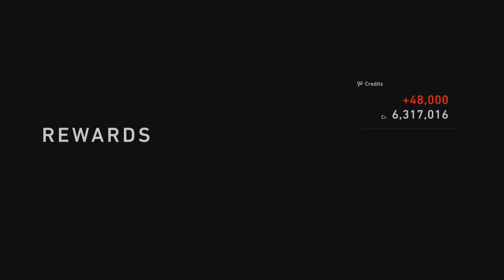GT7 #78 | Circuit Experience | Catalunya | 1248000cr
GT7 #78 | Circuit Experience | Catalunya | 1248000cr | MiBo GAMEPLAY PS5

GT7 25th Anniversary Deluxe Edition!

GT7 - The real driving simulator!

GT7 is the best PS5 racing simulation game that shows you all the potential of the PS5 controller!
Follow more gameplay video's Have fun and enjoy watching playing this game in Career Mode.
It is an intresting and exciting PS5 game to play!

Gameplay recorded and uploaded on youtube with PS5 internal recording software!